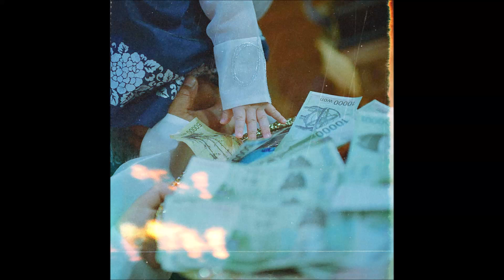팔로알토 (Paloalto) - DEAD (Feat. Kid Milli)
팔로알토 싱글 Love, Money & Dreams, Part 1 Track #2

Track List
01. Get It
02. DEAD (Feat. Kid Milli)